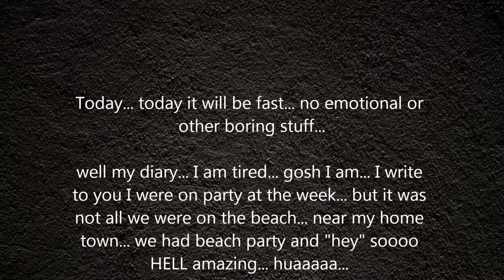3rd Mary diary: Party on the beach